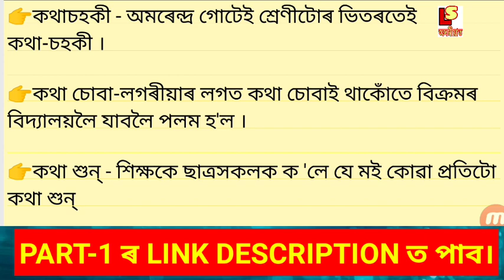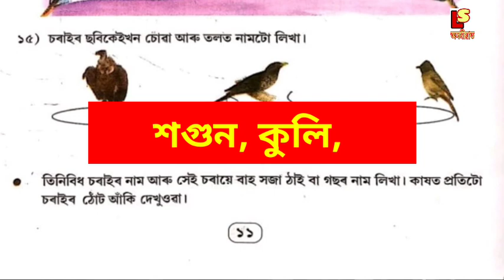(Part-2)বুধিয়ক বীৰবল Class 6 Assamese book Lesson 2 question answer, Dispur College gauhati Assam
About video 👉❤️(Part-2)বুধিয়ক বীৰবল Class 6 Assamese book Lesson 2 question answer, Dispur College gauhati Assam